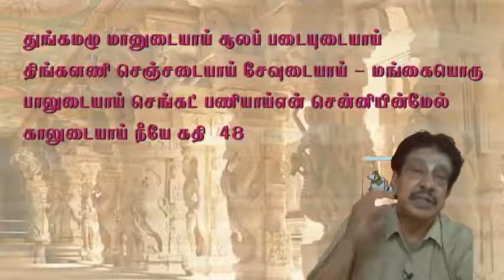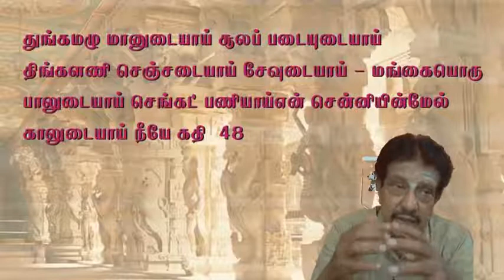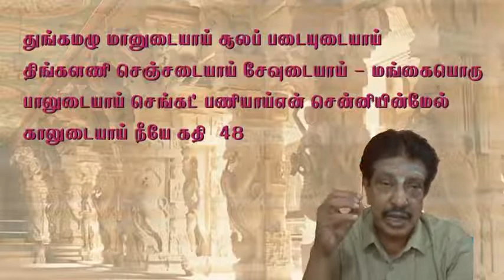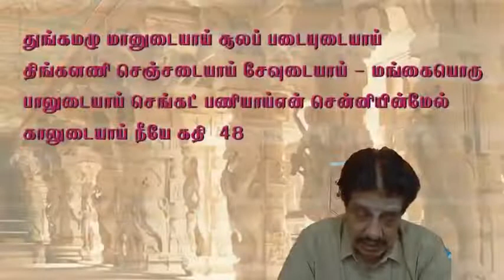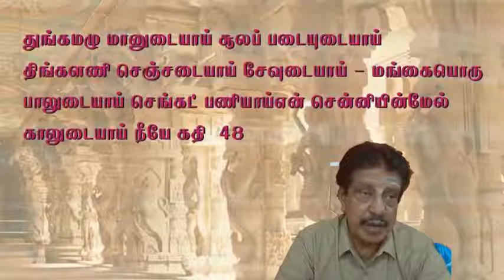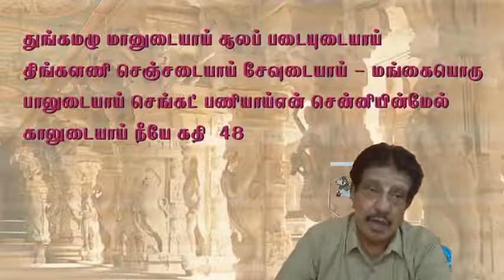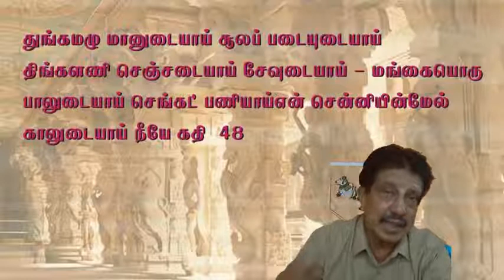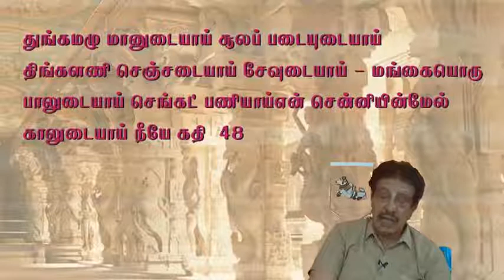உடல் பொய்யுறவு I தாயுமானவர் வாழ்வும் வாக்கும் I பாடல் 48 I KSS ICF